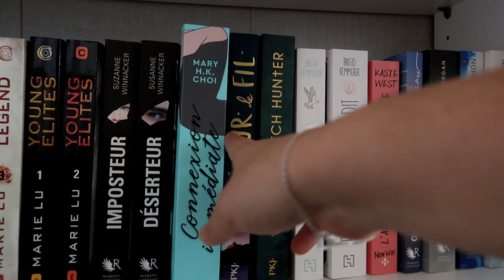POINT LECTURE Je suis ton soleil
Coucou ! Je vous retrouve pour vous parler de Je suis ton soleil de Marie Pavlenko. Un livre vraiment touchant où on suit la vie d'une adolescente avec ses problèmes d'adolescente. L'histoire peut paraitre simple voire simpliste et pourtant il regorge de beaux messages.